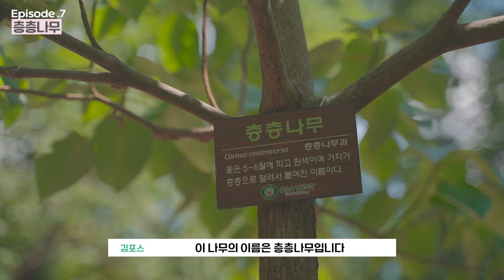층층나무ㅣ노원환경생태여행 불암산힐링타운 Ep.7